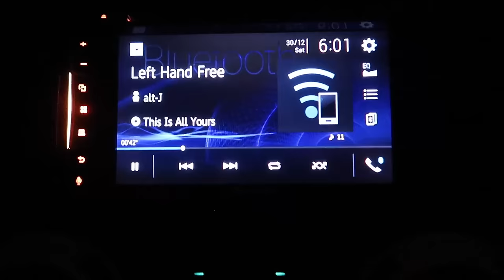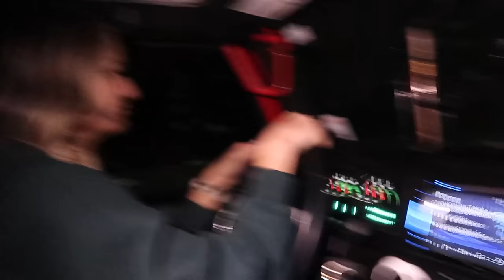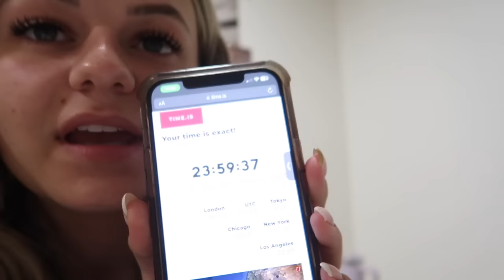Moving Out Of My Apartment/ Saying Goodbye To My Friends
Hey guys! It's Kesley! Here is a little bit about me. I'm a 19 year old girl who loves to travel, laugh and just have a good time. I love to vlog my life and bring you guys along. I also have a clothing store with the cutest clothes. You can go to:

Amazon Store